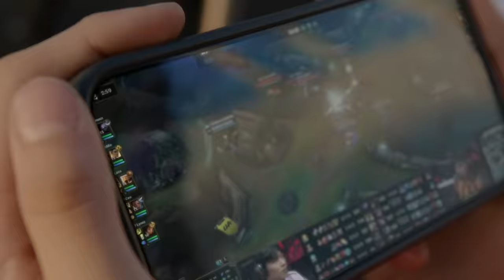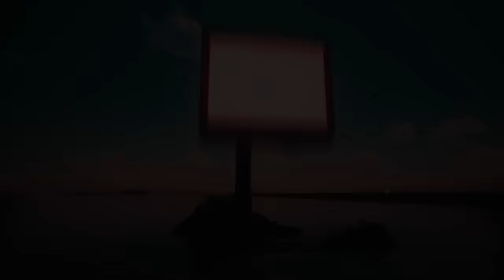¡El 11 de Junio Comienza la Hora del Show!| Adelanto LLA Clausura 2024 | Esports |League of Legends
¡Calentamos motores que la hora del show está por comenzar! A partir de este 11 de Junio, todos los martes y miércoles tendrás una cita por las pantallas de la LLA para sintonizar el Clausura 2024